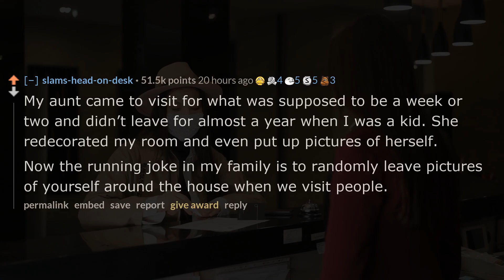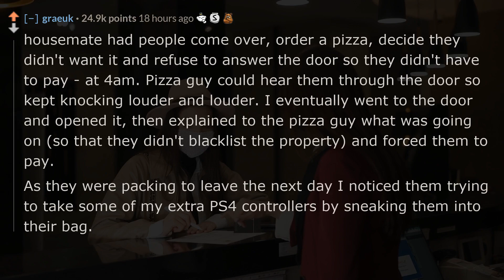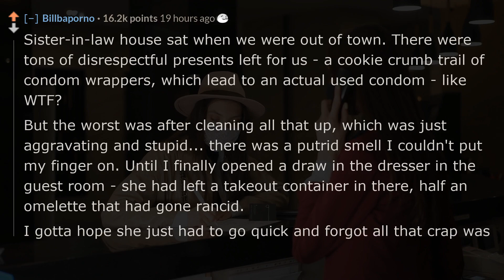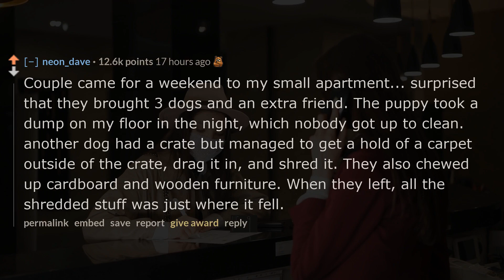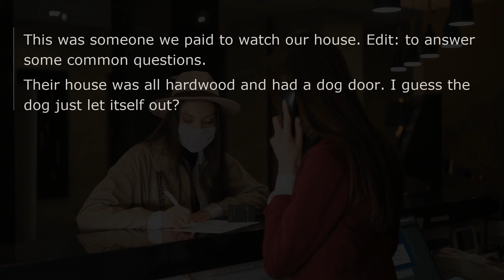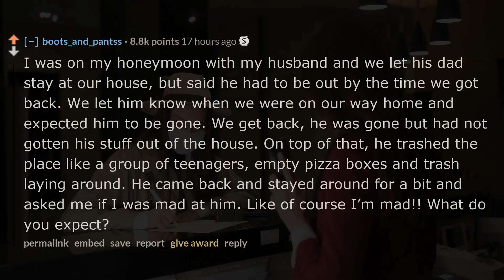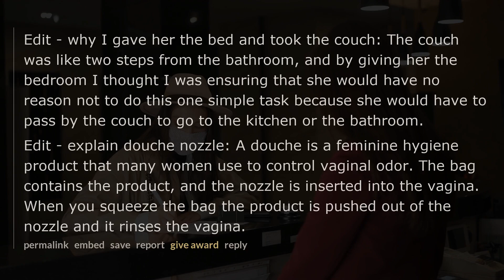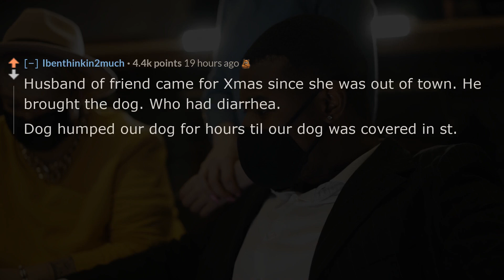What's the worst house guest experience you've had? - r/AskReddit - Reddit TTS without BGM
❤️What's the worst houseguest experience you've had?